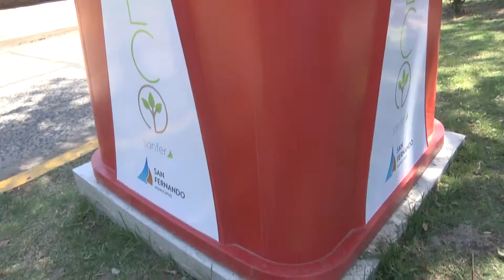Chicas y chicos de las Colonias aprenden a reciclar y hacer huertas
En el marco del Día de la Educación Ambiental, los Polideportivos sanfernandinos enseñan a cuidar la naturaleza con actividades de “Botellas de Amor” para reciclar plásticos de un solo uso y trabajos de huerta, que el Municipio incorporó a sus Colonias con todos los cuidados y protocolos de prevención de Covid-19. Estos temas son impulsados por el Plan Integral ‘Eco Sanfer’.